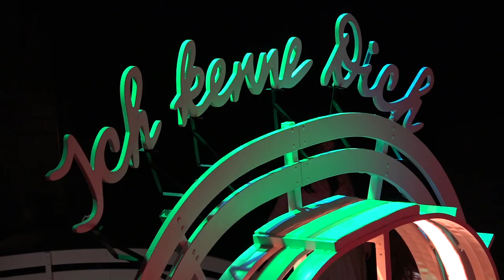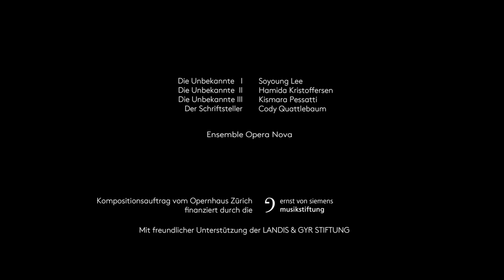Trailer - Der Traum von Dir - Opernhaus Zürich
DER TRAUM VON DIR
Kammeroper von Xavier Dayer (*1972) nach der Novelle «Brief einer Unbekannten» von Stefan Zweig
Libretto von Claus Spahn
Uraufführung

Musikalische Leitung Michael Richter
Inszenierung Nina Russi
Bühne Barbara Pfyffer
Kostüme Jeannette Seiler
Lichtgestaltung Dino Strucken
Dramaturgie Kathrin Brunner

Die Unbekannte I Soyoung Lee
Die Unbekannte II Hamida Kristoffersen
Die Unbekannte III Kismara Pessatti
Der Schriftsteller Cody Quattlebaum
Ensemble Opera Nova